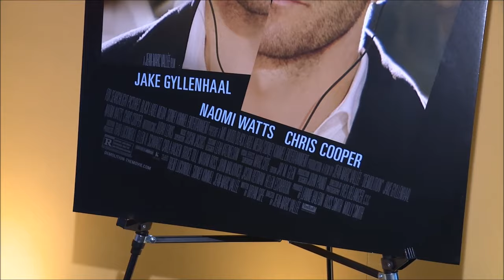"Demolition" Red Carpet Premiere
The red carpet premiere of "Demolition" starring Jake Gyllenhaal, Namoi Watts, and Chris Cooper. Footage courtesy of Fox Searchlight